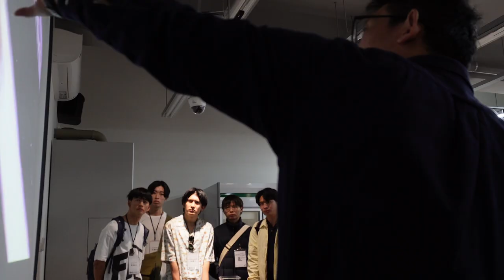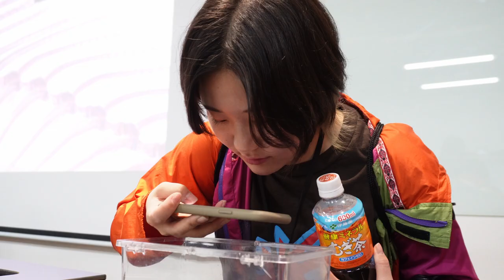Day 2 Part 2: Student exchange course 2024 at Yilan Marine Research Station; Kitasato Univ. students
北里大学の学生さんが臨海実験場主任（Sky氏）のナメクジウオについてのガチ解説をガチで聞いて実物を実際見ました。